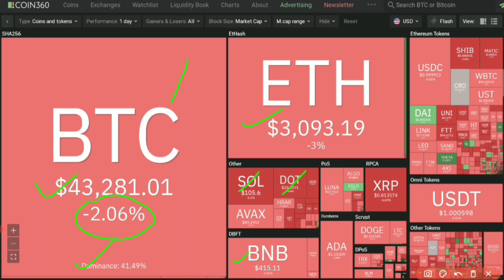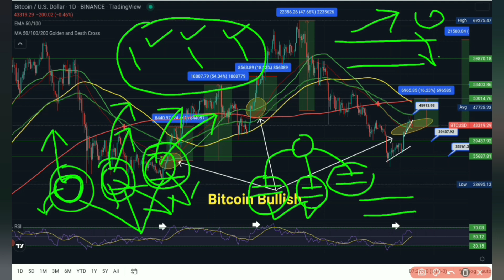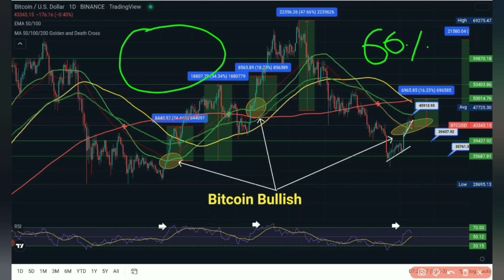Digvijay Singh Choudhary